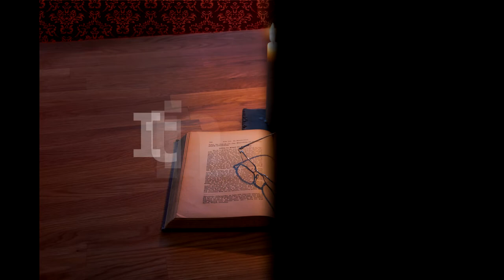Itinerar Biblic Ep 0134 Marcu Cap 10